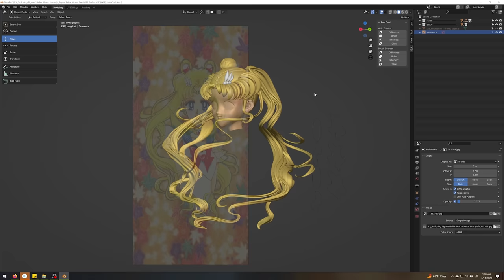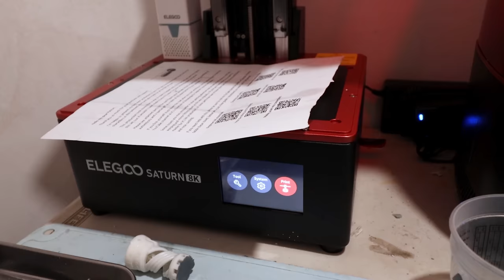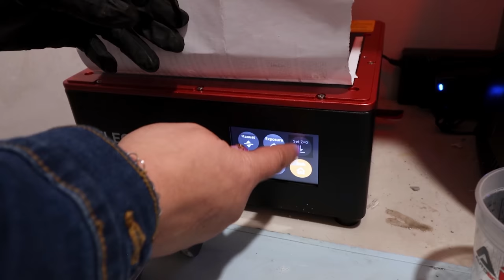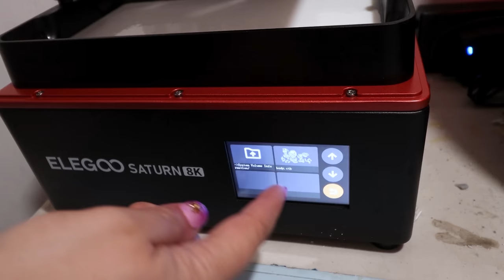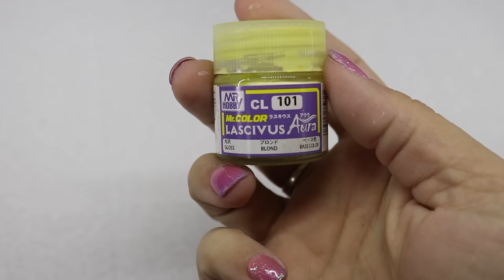Watch in Awe as we turn an Iconic Sailor Moon Illustration into a Figure!🌙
Brand new video! Very excited to be part of this collab!

Chapters to help you search for important info!

00:00 Intro
00:18 AX
02:11 Important Patreon News
05:05 Mini Storytime
06:47 Interview with Sam
12:32 Pre-order Info
13:57 Printer Unboxing and giveaway
17:17 Painting Process
44:19 Outro
45:23 Saboten Con Announcement

👉 If you want to pre-order one of the last few copies of the unpainted and painted version, you can do it directly over at Wanzi Studio’s

📢 Pre-Orders close July 31th!!!

And if you’d like to just purchase your own Saturn 8k, find it

Plant base Resin that works just as well with the 8k

Check out Sam’s Socials and Youtube channel to follow her work!

See you at Saboten Con in Arizona!!! 🤩

Featured song: "Cleopatra" by Ooyy

⚠ 👉 For those constantly asking what that  🟨 "yellow putty is" check this out, I will not keep repeating and answering the same question in every video, it gets old, I get ppl are lazy but c'mon guys...

If you would like to follow my Patreon exclusive projects, please consider becoming my patrons 😁 and check out my juicy and spicy works and projects💦  only available for there because youtube is too prude to let me show anime tt's and ding dongs!  (Hint: I'm producing a completely NSFW Usagi and Mamoru Resin kit set 😏)

📩Wanna send me stuff? Now you can!

Leona's Workshop
2364 Paseo de Las Americas
Suite 104-1334
United States

⭐Be sure to check out my shopping guide on my website, it showcases all tools and materials I use/used that I can recommend for purchase (most of them you've seen me use in my videos) and it will also show you where and how to buy a garage kit.

(remember to turn off your ad blocker to be able to see the links)

Also, please be sure to follow me on any or all my social media pages, I'm very active and you'll be able to preview what projects I have in store for future videos!

If you're interested in the gear I use to film my shaite, here are a few links to my equipment.

Overhead Camera
Filming Camera
Mini desk tripod I use for livestreaming
My camera dolly slider
Heavy duty tripod for my slider
Heavy dudy tripod ball head
Lights I use for shotting final reveals
My ring light
Main Voice-over mic
Alternative Voice-Over mic
Camera mic